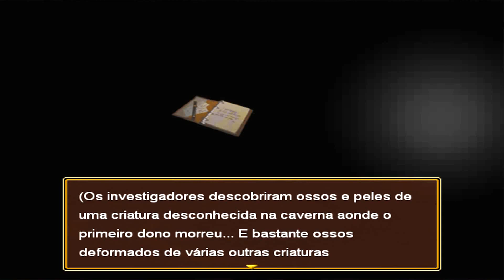A Mansão Rpg Maker detonado #5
--Leia Tudo--
Gostou do video? De seu like E comentem o video que e nos fortalecendo o canal.
Trazendo a quinta parte do gameplay / detonado de A Mansão jogo Brasileiro feito em rpg maker de horror. em português pt-br. Nessa parte descobrimos coisas tensas dessa casa como um novo fantasma e uma antiga historia.